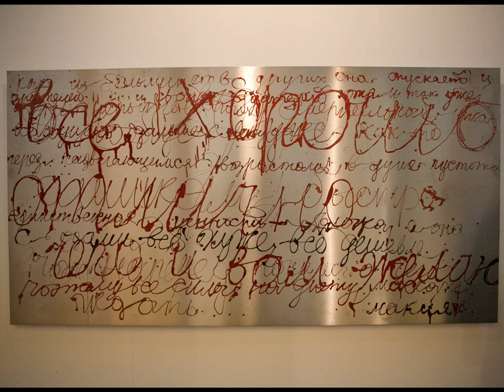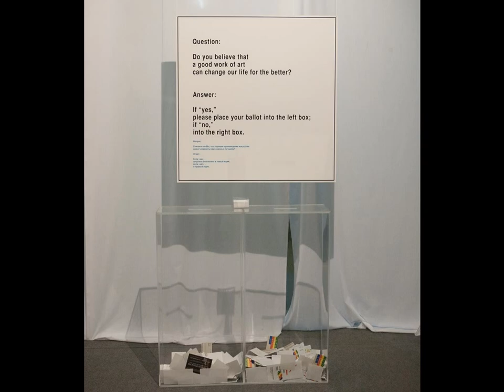ArtMoscow-2011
Art Moscow is the ranking international art fair in Russia focusing on contemporary art galleries from all over the world.
ART MOSCOW is the largest contemporary art fair in Eastern Europe. It was founded in 1995 and today is one of the major art events in Russia.

We would like to invite you to take part in the International Contemporary Art Fair ART MOSCOW 2011. The Fair will hold its 15th edition on September 21-25, 2011 in the Central House of  Artists, Moscow.